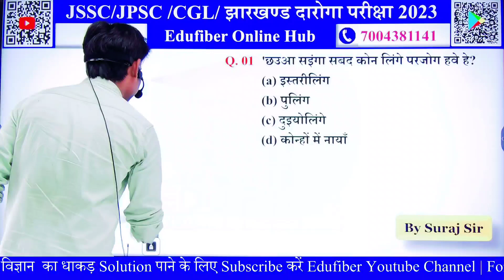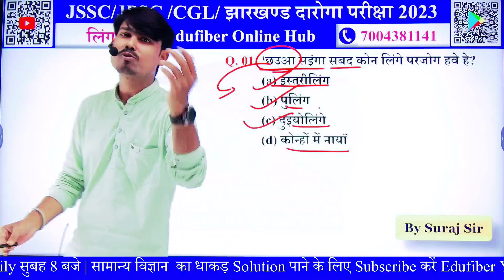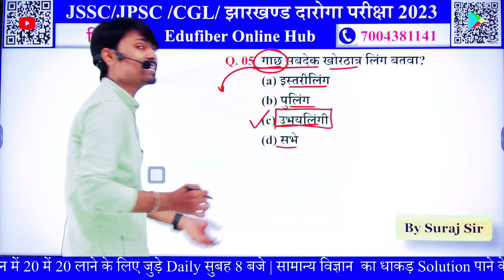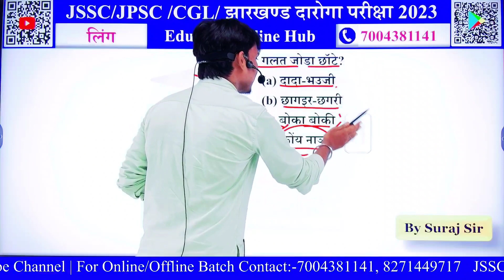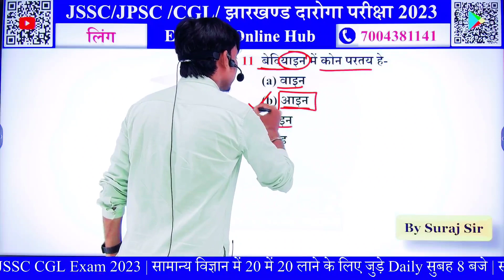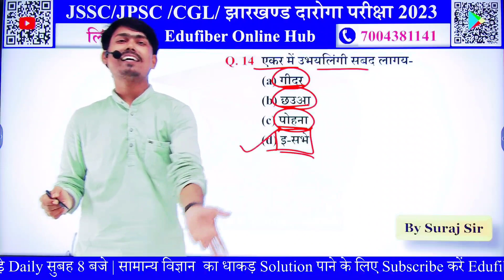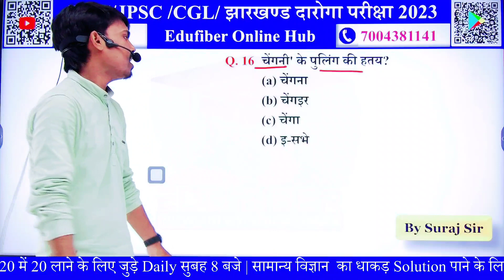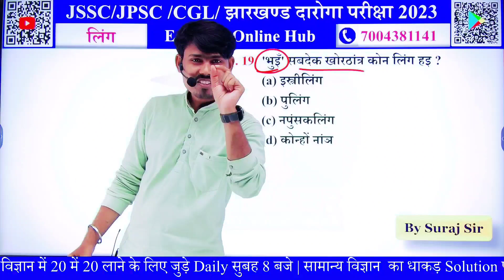JSSC CGL KHOTHA CLASS | Khortha Classes For JSSC CGL | खोरठा व्याकरण | लिंग | By Suraj Sir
झारखण्ड में सचिवालय सहायक (JSSC CGL 2023) की सपना देखने वाले विद्यार्थियों के लिए JSSC ने दी नई भर्ती